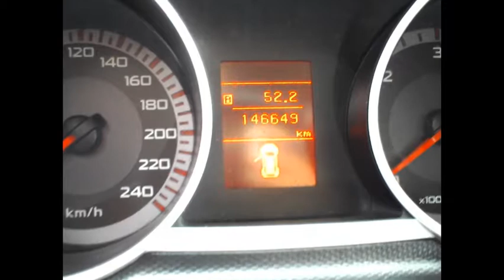PEUGEOT 4007 2.2 HDI 156 CV con GPS. 4x4 y 7 plazas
PEUGEOT 4007 2.2 HDI 156 CV con GPS.

– Matriculado en 2.008.
– Kilometros 146.000.
– Tracción 4×4.
– 7 plazas.
– GPS.
– Volante multifunción.
– Climatizador.
– Llantas.
– 6 velocidades.
– Tapicería en piel y tela.
– Etc.

Coche SUV o todoterreno impecable, mejor verlo y probarlo.